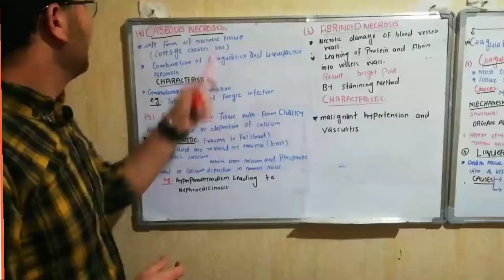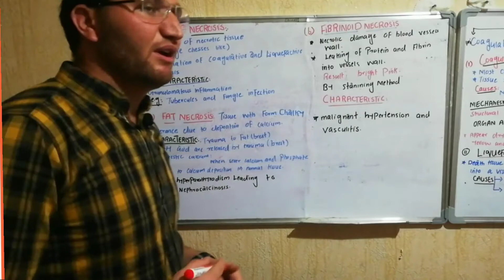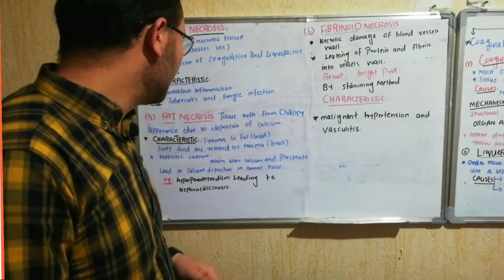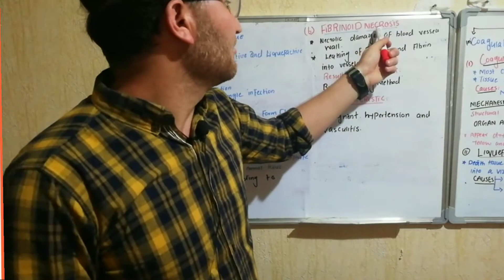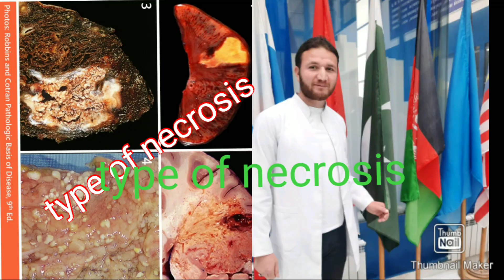Type of necrosis . pathology chapter (1) caseous necrosis# fat necrosis# PART (3)